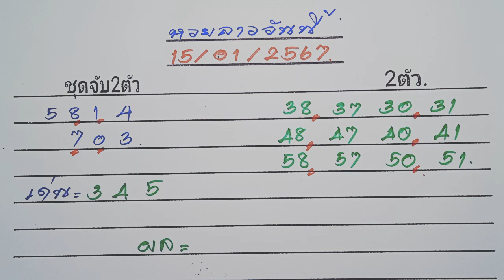หวยลาวงวดนี้15-01-2567.พาคัดหวยลาว,ชุด2ตัว,เด่นหวยลาว,ชุดวิน,เลขที่ทำได้?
(โปรดใช้วิจารณญาญในการรับชม)